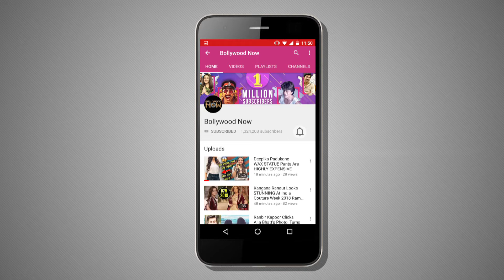Akshay Kumar And Mouni Roy On Watching GOLD MOVIE In IMAX | Gold Imax Trailer Launch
Akshay Kumar and Mouni Roy reveal on how they feel on watching the movie in IMAX and more! Watch the video now!